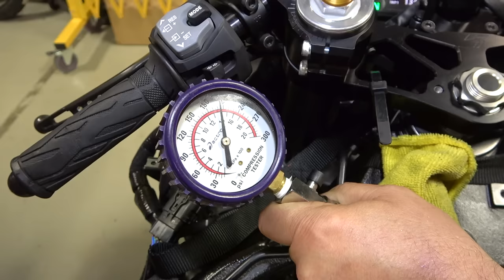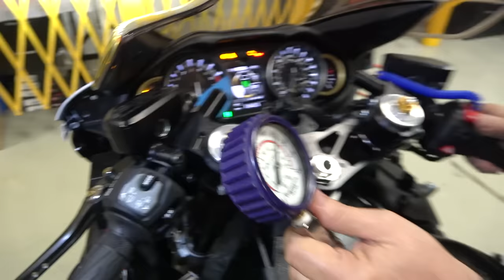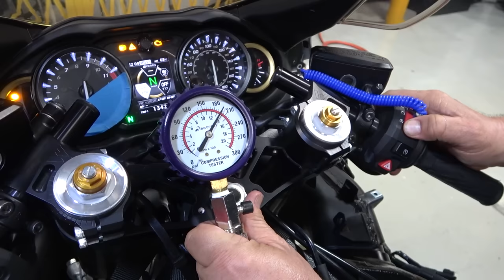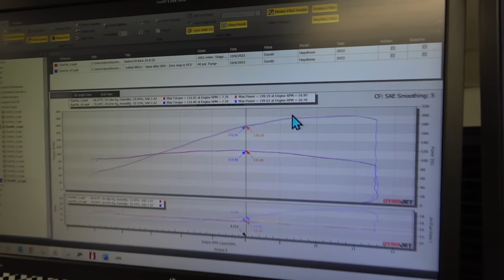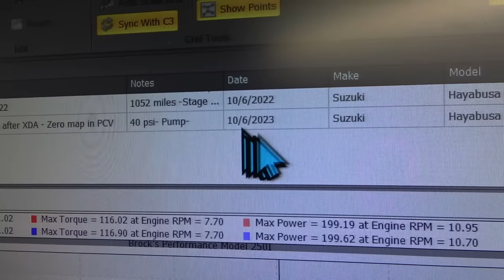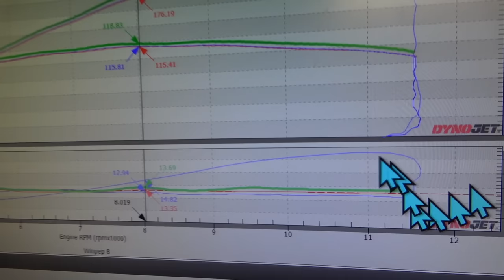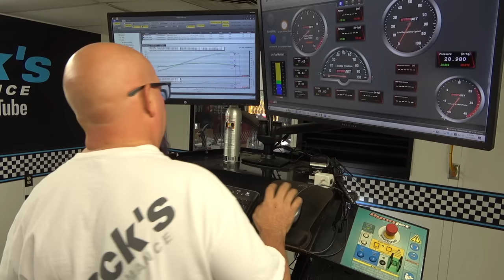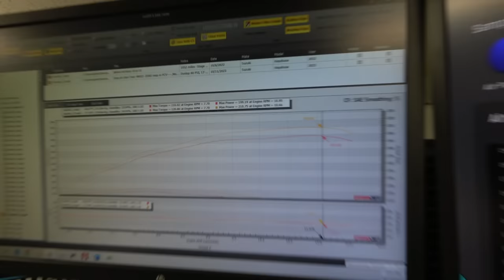Can Brock make a Gen 3 Suzuki Hayabusa stupidfast ?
With a history deeply intertwined with the brand since the late 1990s as a former American Suzuki - Team Suzuki Sports supported sportbike drag racer, Brock's connection with Suzuki runs deep. As the proud owner of Brock's Performance, his unwavering passion for the Hayabusa speaks volumes, considering it has remained the go-to bike for aftermarket parts since his incorporation in 2002.

So how does Brock feel about the "new Busa"? As a performance enthusiast, he candidly admits that initially, he wasn't particularly fond of the machine's arrival. However, tireless product development, an infusion of dedication, and sheer determination has transformed his perspective.

We invite you to experience this captivating journey: Can Brock unleash the true potential of a Gen 3 Suzuki Hayabusa stupidfast?

G3 Busa OEM cam timing: Intake = 107 degrees / Exhaust = 101 degrees.

Video Time Stamps:
0:00 – Gen 3 Hayabusa video introduction
3:30 – What does Brock think of the Gen 3?
7:00 – Patrick Cooper's 2023 XDA performance
10:10 – Why doesn’t the new Hayabusa perform?
13:00 – Discussing Brock’s Performance solution
16:05 – Steps to take before beginning installation
19:00 – Discussing valve lash & cranking compression
23:00 – Preparing the bike for camshaft installation
26:00 – Removing chain guide, oil bypass, & tensioner
29:00 – Discussing how to remove the cam caps
33:11 – Removing the OEM Gen 3 Hayabusa cams
37:30 – Installing & positioning the exhaust cam
40:45 – Installing & positioning the intake cam
43:54 – Discussing how to reinstall the cam caps
48:00 – Reinstalling the cam chain tensioner
51:00 – Verifying & inspecting final cam timing
53:45 – Reinstalling chain guide, oil bypass, & tensioner
56:45 – Checking valve lash after cam installation
1:00:40 – How do you adjust the valve lash if needed?
1:02:45 – Performing a cranking compression test
1:06:30 – Discussing the previous baseline dyno charts
1:09:15 – The first dyno pull after installing the new cams
1:13:20 – Second dyno pull and video conclusion